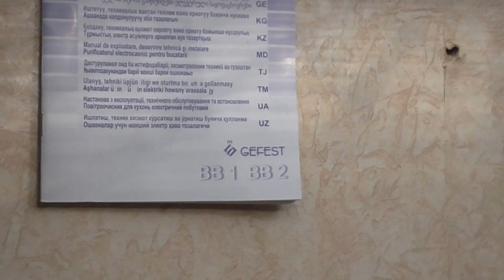Видеоотзыв. Вытяжка кухонная GEFEST ВВ 2. Моя оценка ★★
●▬▬▬▬▬▬▬▬▬▬▬▬▬▬▬▬▬▬▬ஜ۩۞۩ஜ▬▬▬▬▬▬▬▬▬▬▬▬▬▬▬▬▬▬●
⬊⬊⬊ ░░░░░░░░░░░░░░░░ ОПИСАНИЕ ПОД ТЕКСТОМ ░░░░░░░░░░░░░░░░░ ⬋⬋⬋
●▬▬▬▬▬▬▬▬▬▬▬▬▬▬▬▬▬▬▬ஜ۩۞۩ஜ▬▬▬▬▬▬▬▬▬▬▬▬▬▬▬▬▬▬●
Купили в апреле 2017 года и с доставкой нам она обошлась в 3 000 рублей. Вытяжку смонтировал, включил первый режим, затем переключил на второй режим и тут у меня создалось впячитления что у меня не работает один режим. Потом внимательно прислушался..., да действительно второй режим слегка шумнее (т.е. крутится двигатель чуть быстрее). Как я считаю что второй режим должен быть в двое быстрее, но юридически не до копаешься - режима два и оба работают. (За этот не дочёт я снимаю одну ★) Позитируется эта вытяжка на кухню не более 8м², а у нас кухня (Хрущевка) 5м². Сделал тест драйв , снял на видео (можно посмотреть на видеохостинге). Зажег газету и потушил, газета стала тлеть и немного дымить. Расклад такой на ближних от края газовой плиты комфорках и на любых скоростях дым проходил мимо вытяжки. На дальних комфорках от края газовой плиты с такой задымленностью вытяжка справляется, есть одно но я не проверял с открытой форточкой. (За этот косякя снимаю ещё одну ★) Ну и расстроила меня сама сборка, когда выбирал, читал отзывы (подставные), писали что сборка Белорусская - это и стало причиной покупки именно данной модели. А на деле хваленное Белорусское качество подвело, при включенном свете в вытяжки на вытяжке из 8-ми мест идет свет. Дефекты на углах, но если нет возможности проварить, то промажьте тогда герметиком (За этот дефект снимаю ещё одну ★).
Я не рекомендую покупать эту модель. Моя оценка ★★